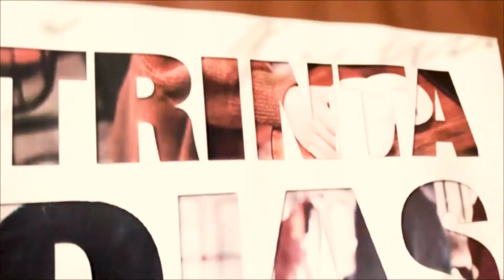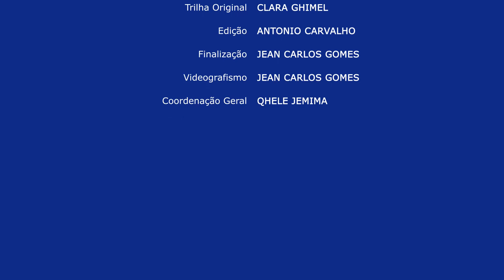PROGRAMA NADIAVICRÔNICAMENTE - EP 03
Ódio platônico existe?

Todo mundo sabe o que é amor platônico, mesmo quem não sabe de onde vem a palavra platônico. Muita gente, não apenas sabe, mas já viveu, pelo menos, um grande amor do tipo platônico. Eu não me envergonho de confessar que já tive vários amores platônicos.

Comigo, tudo começou na escola primária. Era um menino da minha sala que sentava bem na minha frente e, além de tudo, era totalmente amável em tudo que fazia. Para completar, tinha o nome exato, mesmo que na época eu não soubesse por quê. Chamava-se Abelardo. Mas eu não me chamava Heloísa. Talvez por isso, ele nunca me deu a menor importância.

Já que falei de Abelardo, para quem não sabe, foi um filósofo que se apaixonou pela sua aluna, e o termo platônico também vem de outro filósofo, Platão, cuja filosofia, entre outras coisas, dizia que esse mundo que vivemos é uma cópia malfeita de um mundo ideal acima e muito além de nossa compreensão. Portanto, se tudo é ilusão, o amor terreno também é uma idealização. O verdadeiro amor seria um amor essencialmente puro, que não se fundamenta em um interesse, mas na virtude, e é desprovido de paixões, que segundo ele são cegas, materiais, efêmeras e falsas.  Aprendi tudo isso quando cursei Filosofia na faculdade.

Mas continuei caindo de amores platônicos. No curso de francês, me apaixonei por um colega. Eu morava longe, mas dava um jeito de chegar mais cedo para poder o ver chegar todo divertido, sorridente e gentil com todo mundo. Eu achava lindo tudo que ele fazia. Um dia ele chegou, com o mesmo jeitinho, e aí eu notei que ele tinha se esquecido de deixar a escova de dente em casa. Ela estava enfiada no bolso de trás da calça com as cerdas para fora. Me apressei em contei para ele sobre a escova, mas nunca contei sobre o meu amor platônico por ele.

Ultimamente, venho me perguntando: Será que existe ódio platônico? Eu nunca senti, mas talvez aconteça... por exemplo, quando você vê uma pessoa e, assim do nada, à primeira vista, sente um tremendo ódio por ela. Deve ser uma pessoa potencialmente odiável. Tudo que ela faz lhe aborrece, tudo que ela diz lhe irrita. Você nunca falou com ela, nem sabe o nome, mas a odeia profundamente!

Acho triste que alguém cultive esse tipo de sentimento. Faz mal para si e para todos com quem convive. Diferentemente do amor platônico, que faz a gente perder um tempo, é certo, mas emanado amor para alguém que não nos ama, o ódio platônico, faz a gente perder tempo cultivando um sentimento autodestrutivo, que corrói a nossa alma, além de nos tornar uma pessoa extremante antipática, toda hora, destilando veneno em nome de um ódio sem fundamentação real.

Minha recomendação é não se deixar cair na armadilha do ódio platônico, caso ele se manifeste. Quanto ao amor platônico, se não quiser ficar por anos idealizando uma relação que não existe, confesse, logo que puder, ao ser platonicamente amado, os seus sentimentos e, aceite um Não ou um Sim como resposta.

Crônica de Nadia Virginia B. Carneiro publicada na obra
“Trinta dias com ela”. Editora Multifoco, 2018.